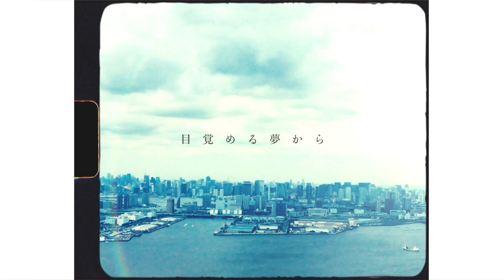Morning Glory/中村泰輔_DaisukeNakamura（Lyric Video）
中村泰輔 1st EP 「Ramune」収録曲 「Morning Glory」LyricVideo
作曲家として、中島美嘉、倉木麻衣、LittleGleeMonster、欅坂４６など様々なアーティストへの楽曲提供を行っている中村泰輔がシンガーとして1stEP「Ramune」をリリース！

【Ramune】
M1 自由のぼくら
M2 Morning Glory
M3 Cold Day
M4 Beautiful Night
M5 Sister

【中村泰輔/Daisuke Nakamura 公式SNS】

Director / Shuichiro Miyahira